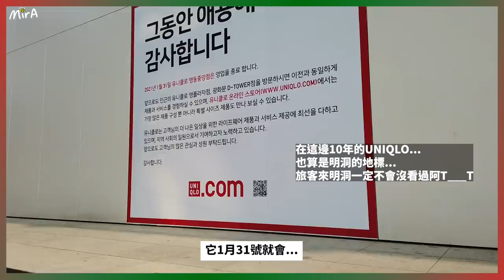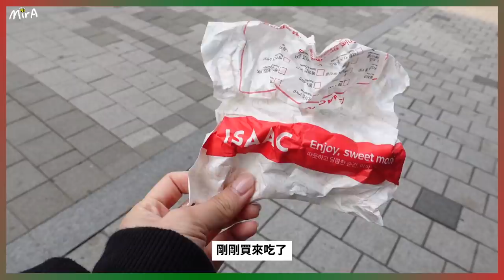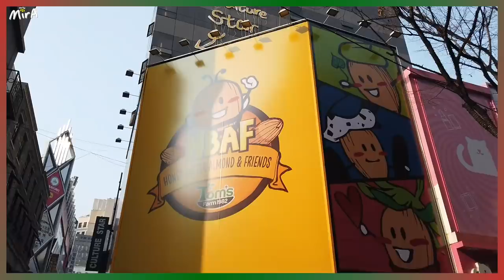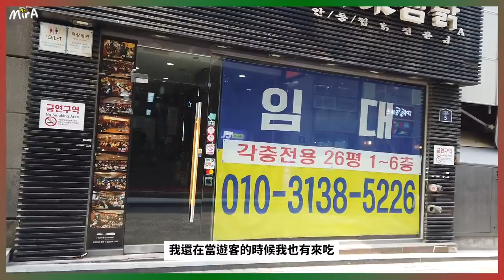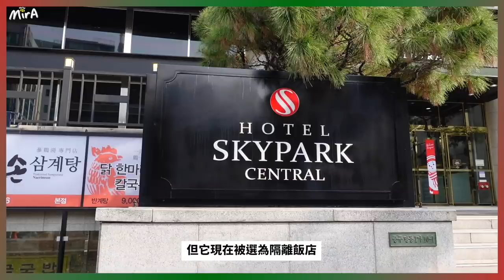[🎄VLOG] 代你旅遊-疫情下的明洞超冷清🍂?! 最受歡迎的ISAAC明洞店近況｜連鎖化妝品欠租12億打官司?｜ 房價20億?! 韓國人為何不喜歡住在首爾？ Seoul Walk🐝 Mira 咪拉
今天話題好像比較沉重唷
但因為前幾天聽到說明洞的uniqlo要結業了 我很震驚！！
畢竟我來韓國時它已經存在了
也算是明洞的地標
經營了10年的uniqlo要結業了 實在是太可惜
另外也去探訪了明洞最紅的isaac吐司店！
看他們在疫情下是如何渡過的！
韓國結業潮真的希望可以快點停下！